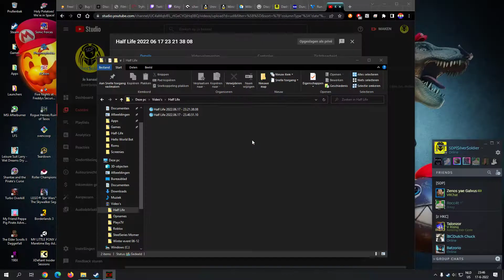Counter-Strike beta 6.1 cs_war_pigs_wp online gameplay - June 2022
Gameplay footage of the map cs_war_pigs_wP played in Counter-Strike beta 6.1, recorded during the online CS beta 6.1 event on June 17, 2022.

Every friday we play CS beta 6.1 online! And sometimes CS beta 7.1 or 5.2. Come an join us online!